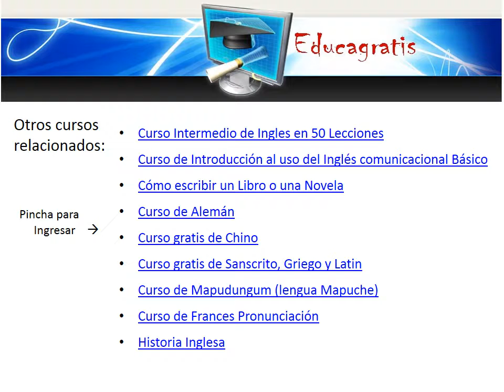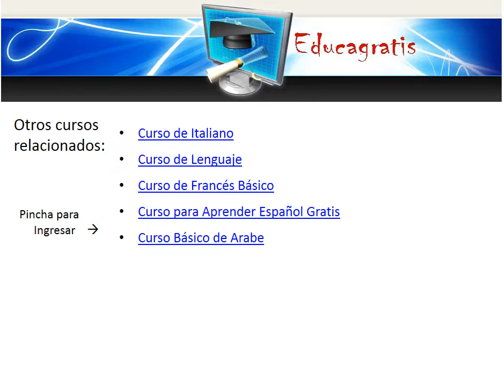Curso de Inglés Básico